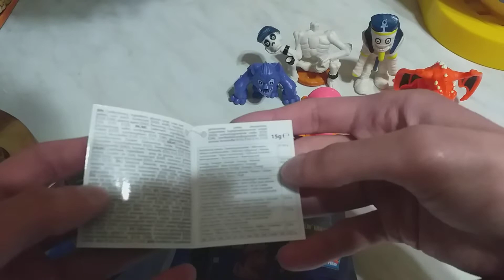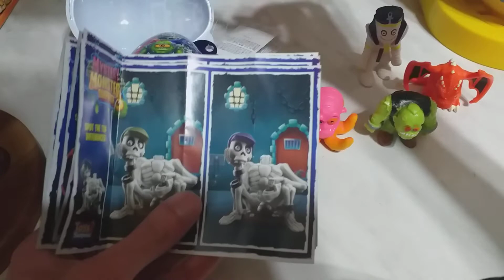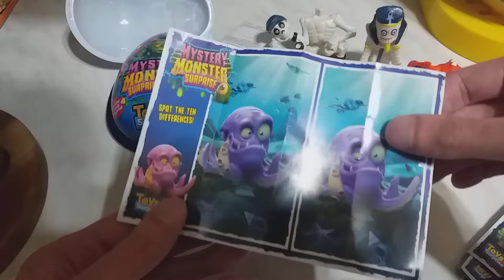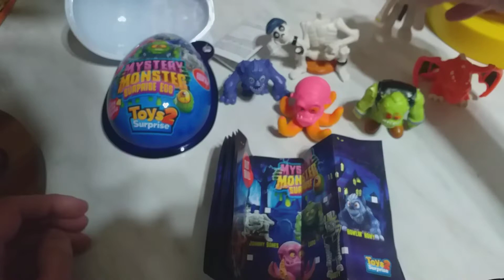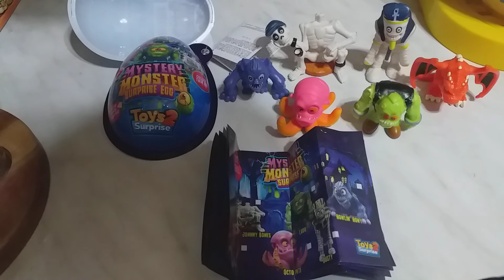Toys2Surprise - Mystery Monster serie completa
Andiamo alla scoperta di questa particolare quanto bella collezione!